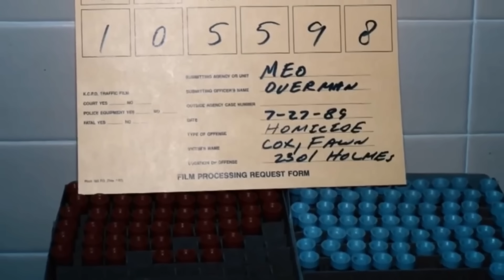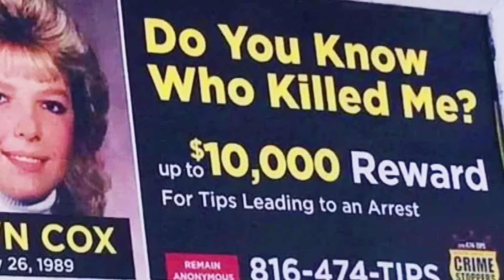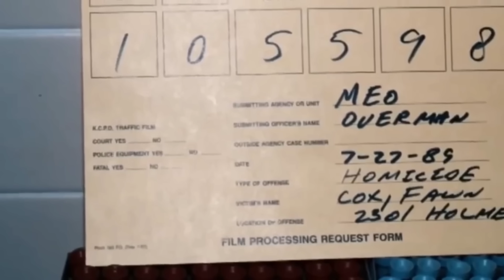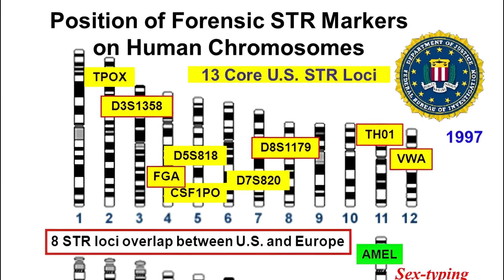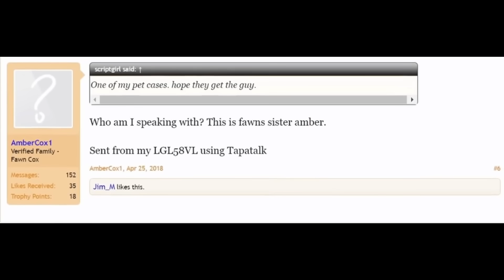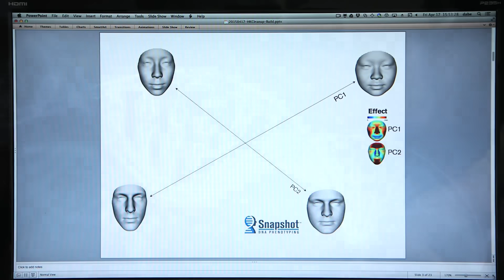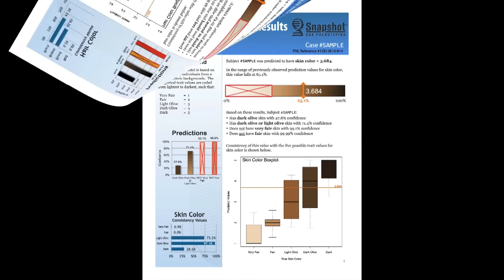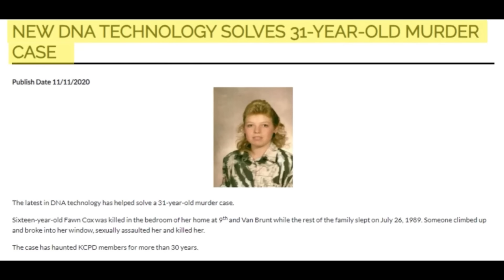Went to bed and didn't wake up😱. True Crime Documentary Story.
In this documentary video I will tell you about the Fawn Cox case. It took 31 years to solve this case, but no one was prepared for this turn of events. A 16-year-old girl, living in the same house with her parents and little sisters, went to sleep in her room and was found dead in the morning.